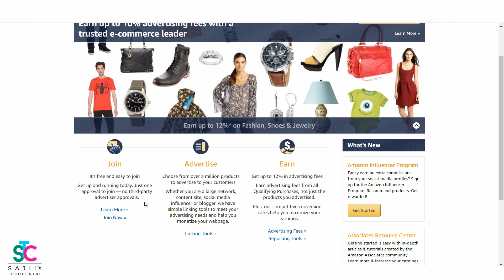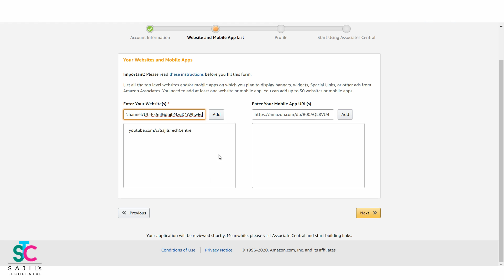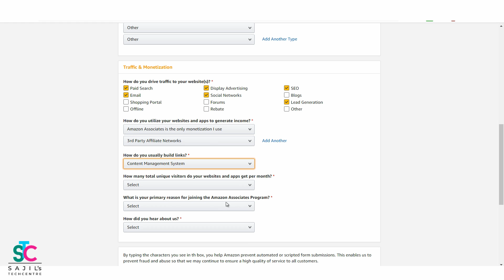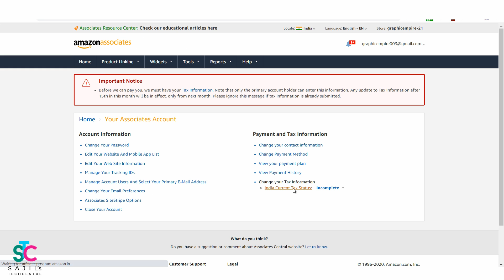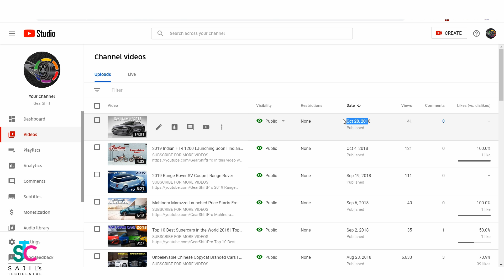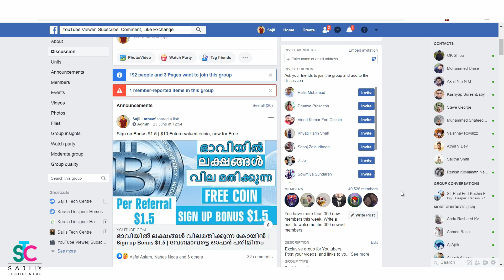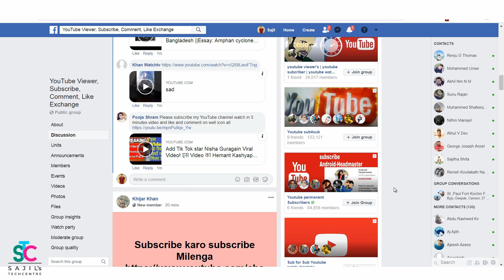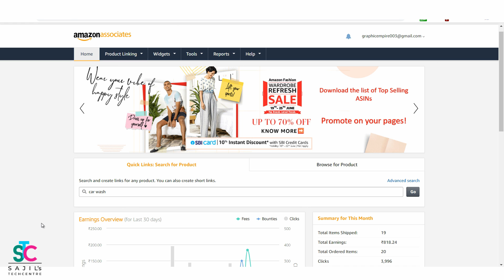ആമസോണിൽ നിന്നും ലക്ഷങ്ങൾ സമ്പാദിക്കാം | Amazon Affiliates | Work from Home | No Investment | Part 1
In this tutorial video I am going to show you how to make money from Amazon Affiliates. This is a very simple technique to make money online. Even if you don’t have a website you can make tons of money through my method. There is a high chance of getting more orders, because we are promoting day to day products to normal people or to our friends and family. You don’t have to invest a single penny. Anybody can try this method, even an unskilled can try this method and make money online. You don’t have to worry about the shipment of the product or refund policies, everything will be taking care by Amazon, the only thing you have to do is drive traffic to the products that you are promoting. So please try this method.

Professional and Affordable Mic
Tripod Amazon Basics 50-Inch
HP Laptop i3 for Online or Freelancing jobs
Dell Laptop i3 for Online or Freelancing jobs
HP 14 8th Gen Intel Core i5 Freelaning/video editing/graphic design
HP 14 7th Gen Intel Core i3 Processor